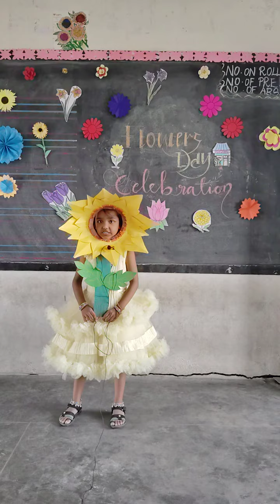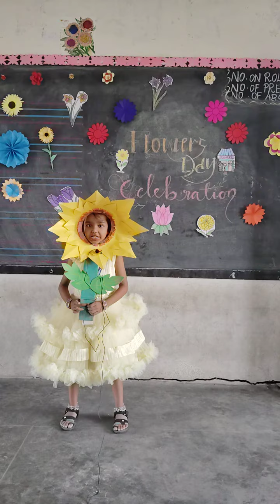Faiza, 1st Grade - Flowers Day - ANPS 2024-25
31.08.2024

Assalamu Alaikum wa rahmathullahi wa barakathuhu

*“Alhamdulillah! Our 1st Grade student, Faiza, is giving presentation about Sunflower on Flowers day.”*

We deeply appreciate the dedication and hard work of both the student and the teacher, who have achieved this remarkable feat in such a short period of time.

*ANPS Management*
*Arrahmaniyah Nursery & Primary School*
*Kallakurichi*